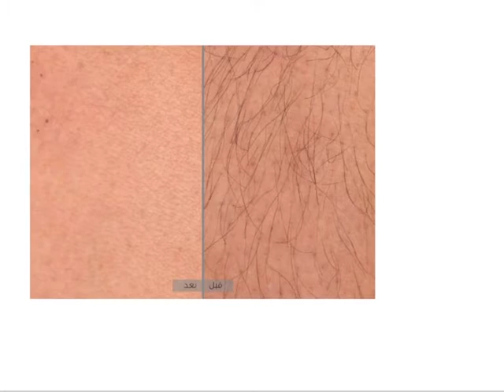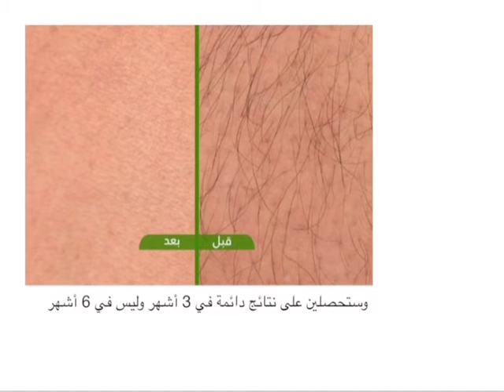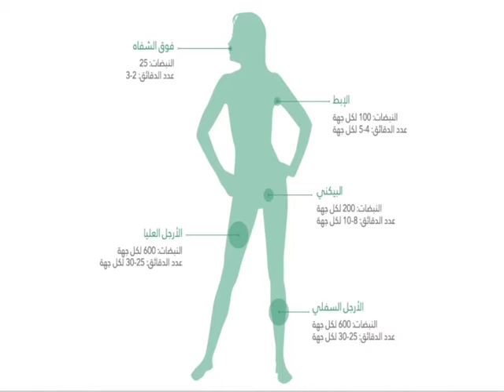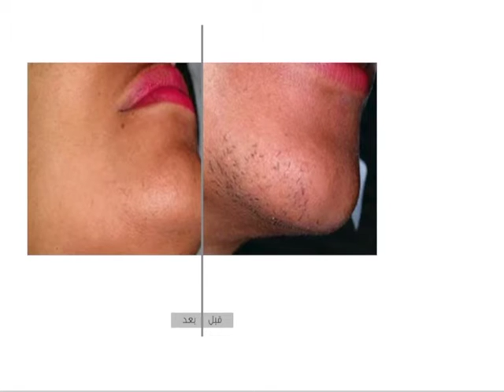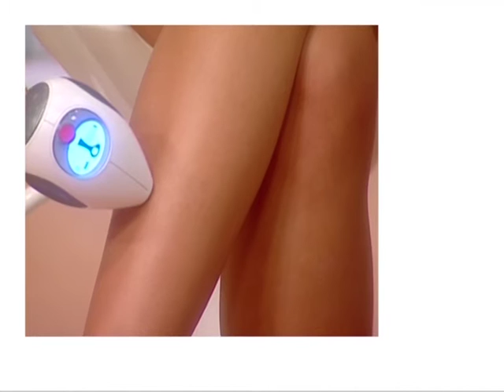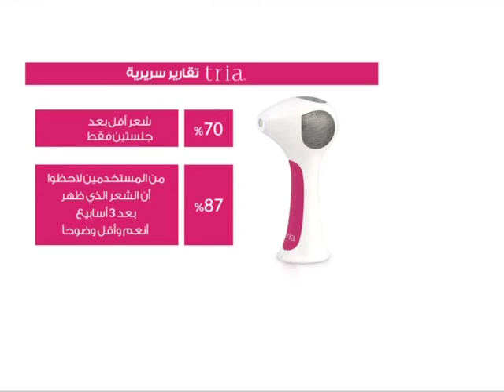Tria 4X & Calming Gel V2 | citrussTV.com